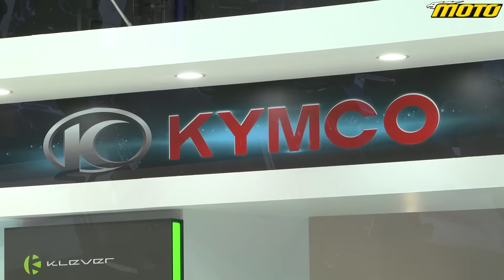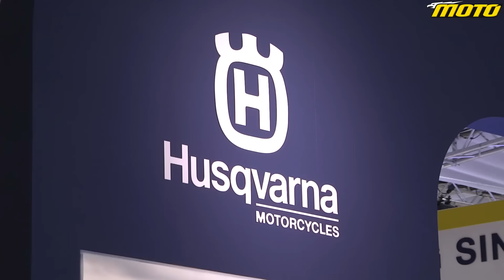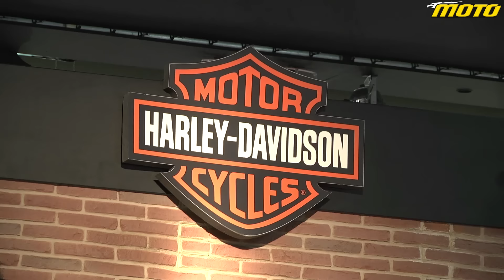EICMA 2015 - All motorcycle models - Part 2 of 2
Το MOTO σας ξεναγεί στην EICMA 2015 και τα περίπτερα των εταιριών! Διαβάστε για όλα τα νέα μοντέλα, στο τεύχος Δεκεμβρίου 2015 (τ.553)